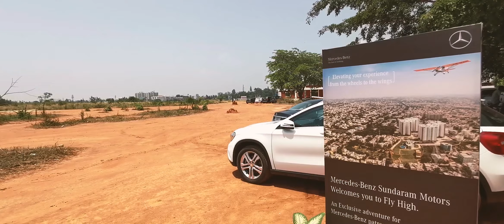TVS Sundaram Motors - FLY HIGH. From wheels to wings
We, at TVS Sundaram Motors, wanted to give our patrons a memory to remember and an experience to live in. Presenting FLYHIGH from wheels to wings, where we took our customers to Agni Aerosports and made them have a view of Bengaluru like never before. Here's a preview of the event.